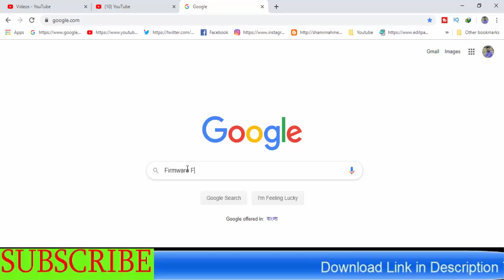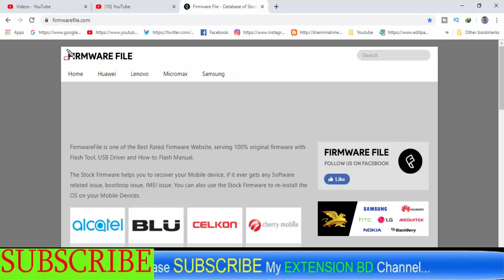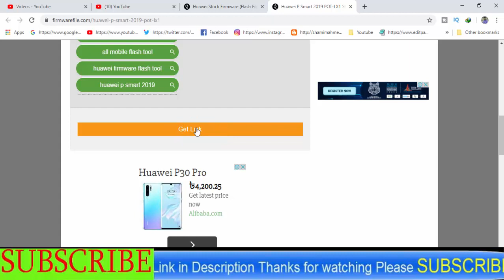Download Huawei P Smart 2019 POT-LX1 Stock Firmware ( Flash File )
Huawei P Smart 2019 POT LX1 Stock Firmware ( Flash File )
Free Huawei P Smart 2019 POT LX1 Stock Firmware ( Flash File )